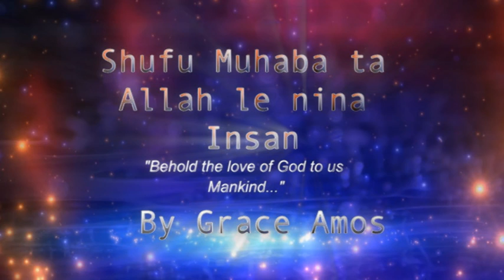Shufu Muhaba ta Allah - Grace Amos 2014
Behold God's Love, Gospel Song by Grace Amos from South Sudan